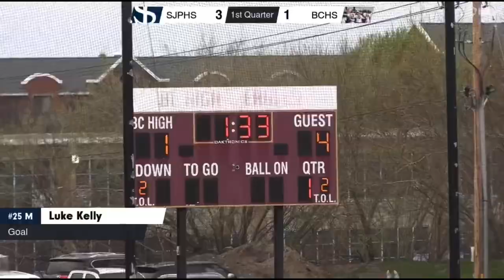Luke Kelly | Spring Lacrosse Highlights | Class of 2025